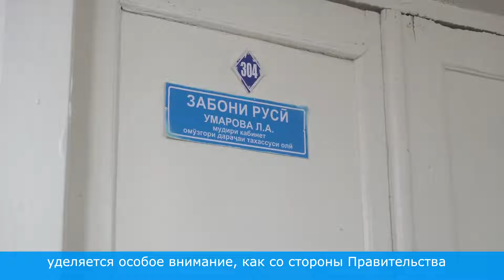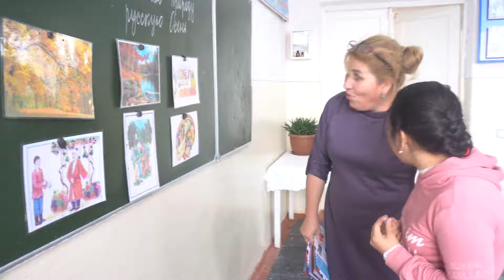Доступ к образованию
Родители, делятся своими впечатлениями о проекте